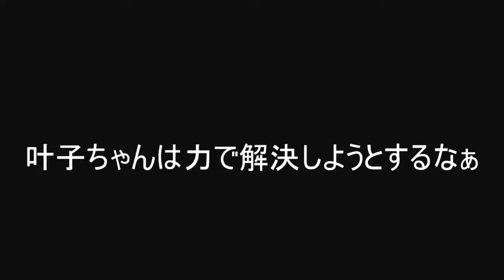【実況】幼馴染と最後の思い出作り Part8 【消印】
あともう少しでこのゲーム実況も完結しそうです。果たして月ちゃんがどうなってしまうのか乞うご期待。

それよりも俺は叶子ちゃんの攻撃を喰らわなかった鐘彦が最強だと思うんだけどみんなどう思う?
初投稿
このゲームのURL↓